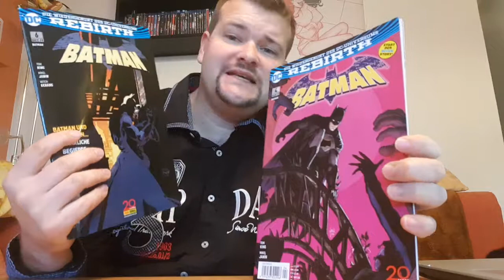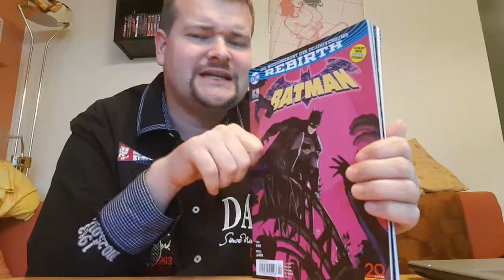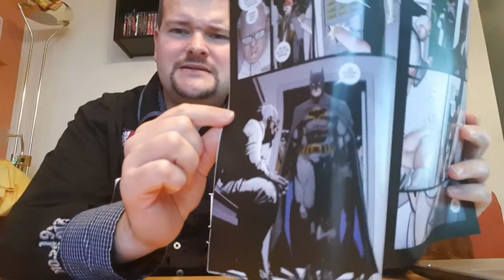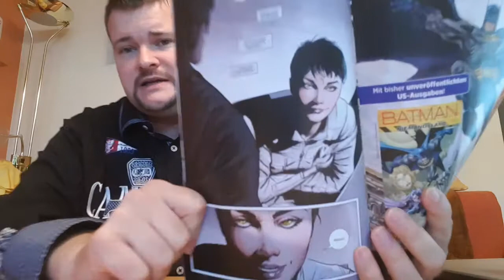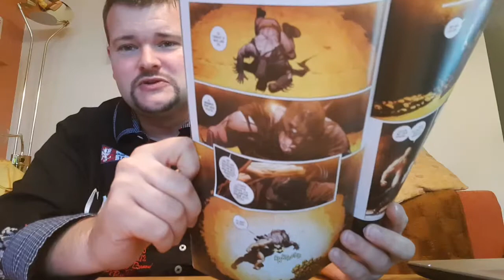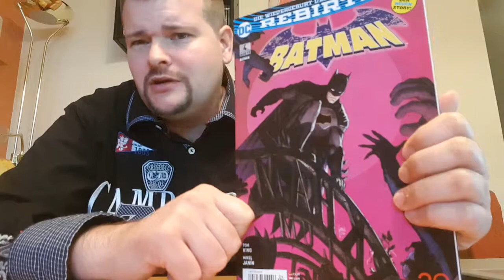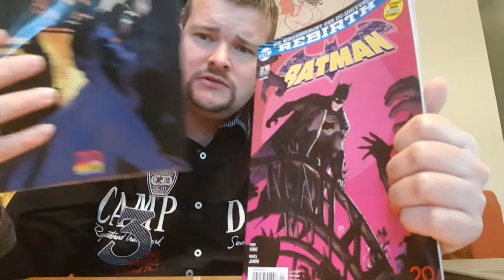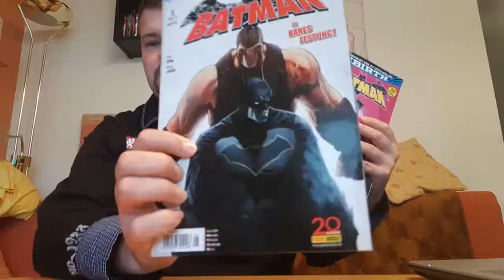Batman Heft 4 bis 6 *Spoiler*